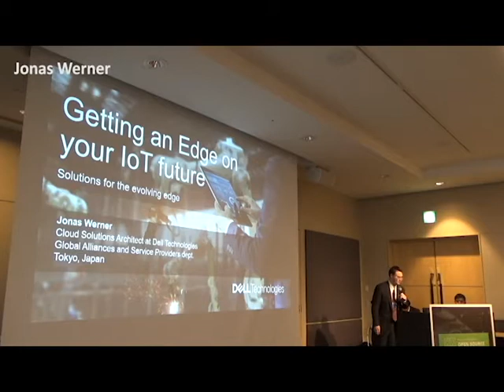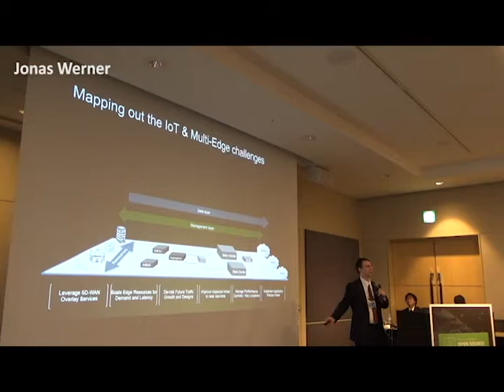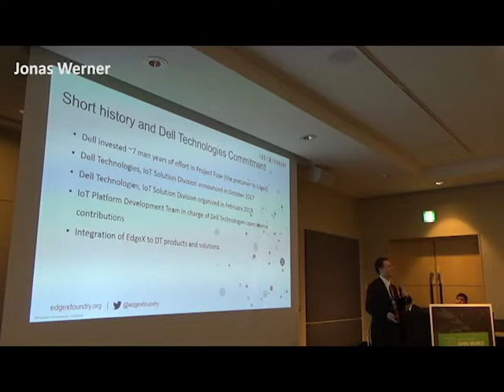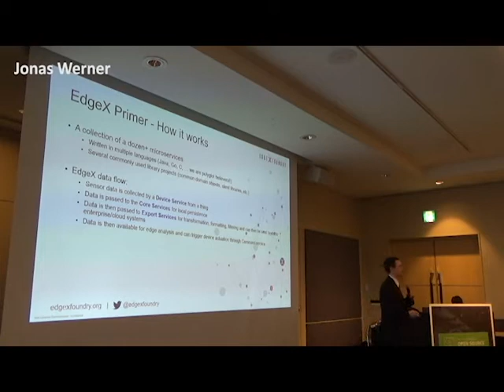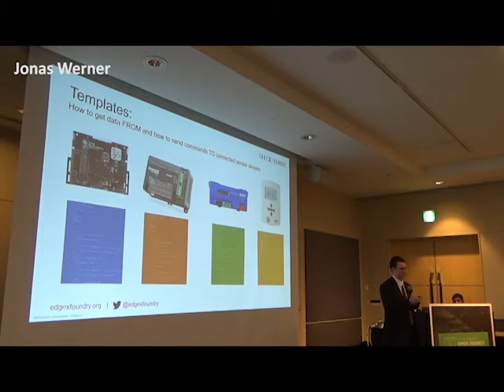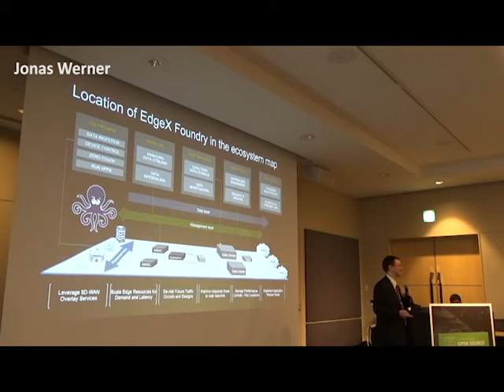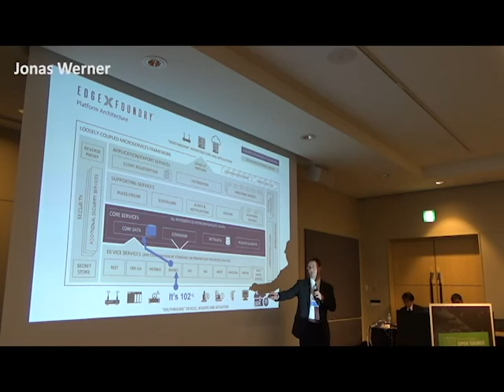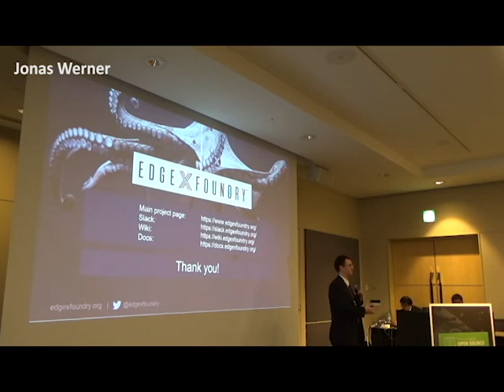#8 Open Source Forum 2019 Jonas Werner